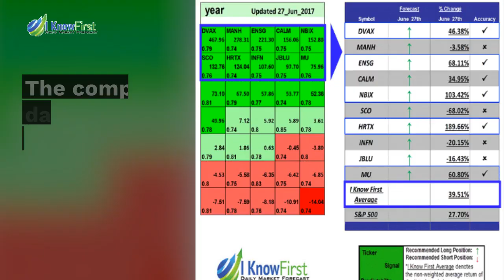Apple Surpasses Streaming Giant Spotify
As of this week, Apple Music has surpassed Spotify’s paid subscriber count in the United States, making it the number one streaming service in the country. According to Digital Music News, Apple music, with a growth rate of 5% and over 20 million U.S. subscribers, is growing faster than Spotify. However, Spotify still holds the reign worldwide with over 70 million subscribers compared to Apples 45 million.